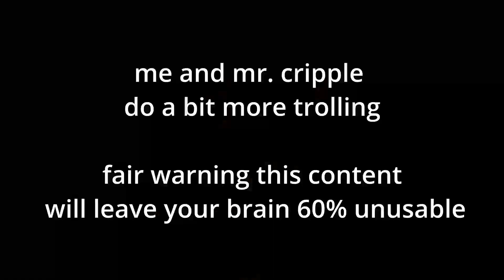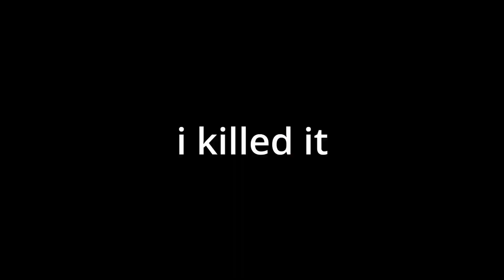me and mr. cripple do a bit of trolling in Garry's Mod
the funny

the map is gm_guadalcanal